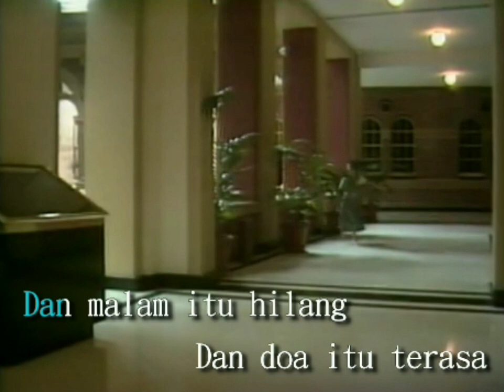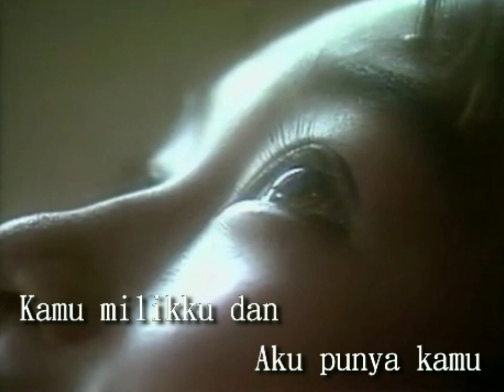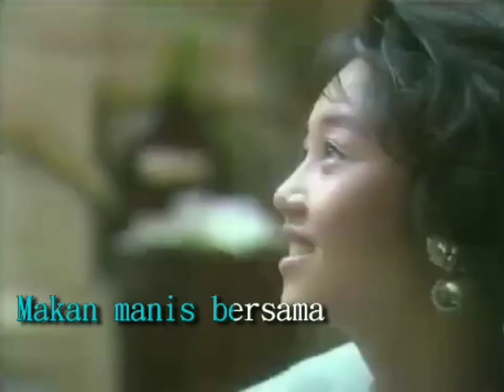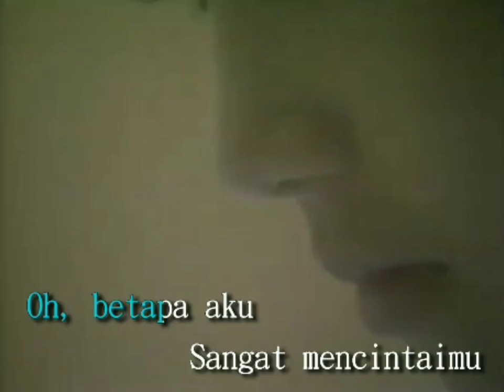16 | Betapa Aku Sangat Mencintaimu | Woolly and Tig Music Production